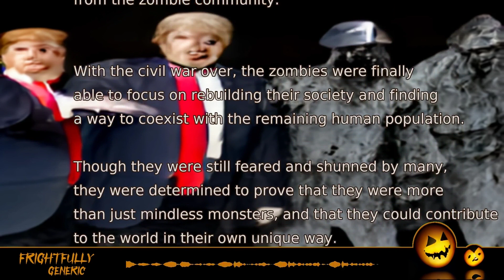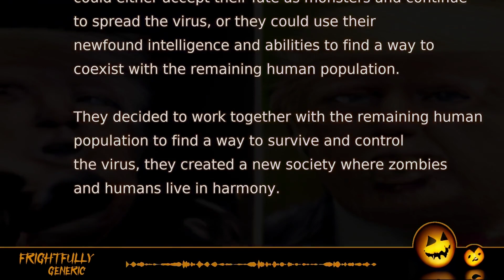Zombie Trumpocalypse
script:
Once upon a time, a zombie apocalypse swept the world, and the undead rose from their graves to feast on the living.
Among them was a zombie who seemed to possess a strange intelligence and a desire for power.
This zombie turned out to be none other than Donald Trump, who had somehow managed to survive the initial outbreak and now sought to control the hordes of the undead.

Trump quickly established himself as the leader of the zombies, using his charisma and business acumen to organize them into a formidable force.
He led them on a rampage across the country, taking over cities and towns and turning them into zombie strongholds.

However, as the zombies settled into their new way of life, they began to develop new abilities and interests.
Some of them discovered that they could use their powers to heal the sick and injured, and they started a clinic to provide medical care to their fellow zombies.
This was a major turning point for the zombies, as they began to see themselves not as monsters, but as a community with a common goal of survival.

But not all the zombies were content with this new direction.
A faction of alt-right zombies, led by a charismatic zombie who advocated for a return to the old ways of mindless violence and destruction, broke away from Trump's group and started a civil war among the zombies.

The conflict between the two factions was brutal and devastating, as the alt-right zombies unleashed their full fury on the more moderate zombies.
But in the end, Trump's group emerged victorious, and the alt-right zombies were defeated and banished from the zombie community.

With the civil war over, the zombies were finally able to focus on rebuilding their society and finding a way to coexist with the remaining human population.
Though they were still feared and shunned by many, they were determined to prove that they were more than just mindless monsters, and that they could contribute to the world in their own unique way.

As the zombies' clinic continued to operate and heal the sick, they made a breakthrough discovery.
They developed a cure for the zombie virus, which would allow those infected to return to their human form.
Excited by this news, they immediately began administering the cure to their fellow zombies.

However, they soon realized that the cure had an unintended side effect.
Instead of returning the infected to their human form, it actually caused the virus to mutate and create even more powerful and aggressive zombies.
These newly created zombies were even more dangerous than before and quickly spread the virus to more and more people, causing the zombie apocalypse to worsen.

Trump and his group quickly realized that this new development was a major threat to their newfound sense of community and stability.
They knew that they had to find a way to stop the spread of this new strain of the virus before it was too late.
They worked tirelessly to develop a counter-cure to neutralize the effects of the original cure, but it was too late, the new strain of the virus had spread widely and the zombie population grew exponentially.

The zombie were faced with a difficult decision, they could either accept their fate as monsters and continue to spread the virus, or they could use their newfound intelligence and abilities to find a way to coexist with the remaining human population.
They decided to work together with the remaining human population to find a way to survive and control the virus, they created a new society where zombies and humans live in harmony.

The story ends with the reminder that even in the darkest of times, there is always hope for a better future and the power of cooperation and understanding can overcome any obstacle.